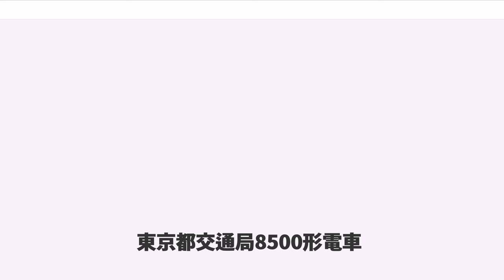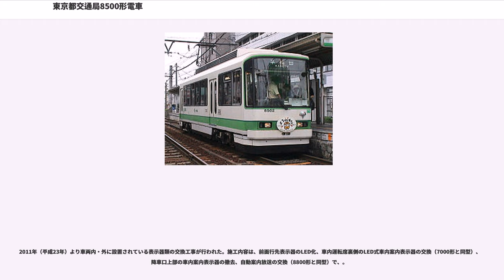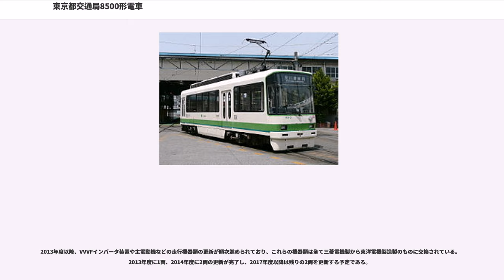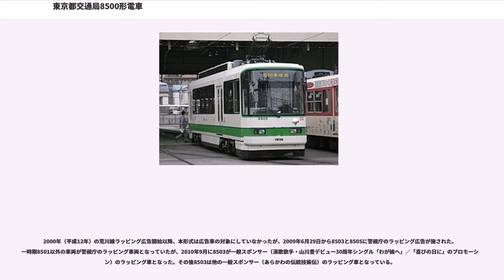東京都交通局8500形電車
東京都交通局8500形電車（とうきょうとこうつうきょく8500がたでんしゃ）は、1990年（平成2年）に登場した東京都交通局の路面電車（都電）車両。

老朽化した車両の置き換え、および都電荒川線の活性化とイメージアップを目的に、1990年から1993年（平成5年）にかけて5両（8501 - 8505）が製造された。都電では1962年（昭和37年）登場の7500形以来、大規模な路線廃止もあり新型形式が登場しなかったことから、実に28年ぶりの新型車両となった。

登場当初は6000形6152（イベント用、2001年廃車）を除く荒川線の全車両を本形式で置き換える計画であったが、交通局の財政難などの理由から5両で製造が打ち切られた。その後、2009年（平成21年）から2010年（平成22年）にかけて8800形を導入することで、7500形を代替している。

車体は全鋼製軽量構造によるもので、従来の7000形や7500形よりも車体の窓を大きくし、塗装もそれまでの都電と異なるパールホワイトをベースに車体下部に緑の帯を配するなど、明るくスマートなイメージを強調した。走行機器には、都電初のWN駆動方式とVVVFインバータ制御を採用した。また、運転台には1軸2ハンドル式マスコンを装備した。集電装置にはZパンタグラフを採用している。

行先表示器は、正面が行灯（字幕）式、側面がLED式である。この形式から落成と同時にLED式車内案内表示器が1両につき4か所設置され、それぞれ運転席裏側と降車口上部に2か所ずつ設置されている。運転席裏側のものは乗車マナーなどを、降車口上部のものは駅名などを表示する。また、運転席裏側のものはデジタル時計（8501号を除く）を、降車口上部のものは地図式表示器を併設していたが、後者は後に使用されなくなった。

荒川線の車両としては初めて、登場当初から自動案内放送を流している。当時の荒川線の車内放送は男声のテープで流されていたが、本形式は当初から女声による音声合成方式となった。他形式も1991年後期から女声のテープとなっている。

スムーズな乗降を図るため、乗車口を1,000mmの片開きドア、降車口を1,200mmの両開きドアとし、降車口周辺を運転台のモニタで監視できるよう収納式のITVカメラが設置された。また、客室内の座席は在来車同様ロングシートが採用されている。床面高が他形式より30mm高いため、駅によってはホームとの段差が生じることがある。

1992年（平成4年）に8502・8503、1993年（平成5年）に8504・8505のそれぞれ2両ずつが増備された。この増備車4両は停止ランプの位置変更など前面の一部設計を変更し、新たに東京都のシンボルマークであるステンレス製の「いちょう」マークを装着した。（8502・8503落成時に8501にも装着）車内は全席ロングシートだった8501から配置が変更され、8502では車椅子スペースの補助席をクロスシートに、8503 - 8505では補助席のみロング―シートとし、それ以外はクロスシートとした。車内中央部には折りたたみ式の補助椅子が設けられていたが、後年撤去された。8501で採用された降車口監視用のITVカメラは廃止された。

8501で採用された1軸2ハンドルマスコンは、加減速を頻繁に行う荒川線では運転操作しにくいなどといった理由から、8502以降の増備車に関しては縦軸2ハンドル式が採用され、8501も1992年初頭に2ハンドル式に改造されている。

従来のZパンタグラフ型から、9000形・8800形で用いられているシングルアーム型への交換が行われており、2011年4月現在8502・8505を除く3両で施工済である。

2011年（平成23年）より車両内・外に設置されている表示器類の交換工事が行われた。施工内容は、前面行先表示器のLED化、車内運転席裏側のLED式車内案内表示器の交換（7000形と同型）、降車口上部の車内案内表示器の撤去、自動案内放送の交換（8800形と同型）で、。

2013年度以降、VVVFインバータ装置や主電動機などの走行機器類の更新が順次進められており、これらの機器類は全て三菱電機製から東洋電機製造製のものに交換されている。2013年度に1両、2014年度に2両の更新が完了し、2017年度以降は残りの2両を更新する予定である。

2000年（平成12年）の荒川線ラッピング広告開始以降、本形式は広...